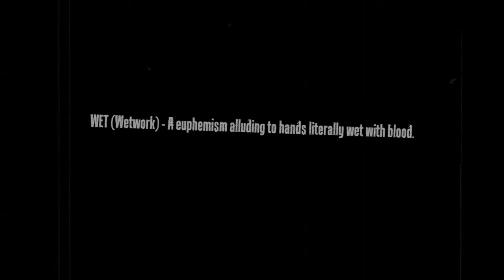WET - Let Go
There are spoilers in this video for the game ''WET''

Song: Let Go by Red